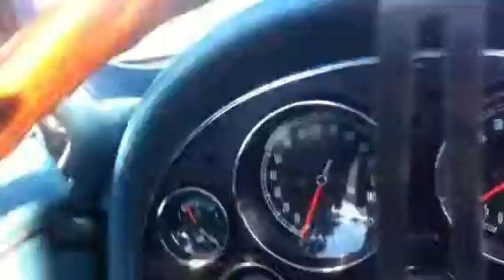1967 CORVETTE WALK AROUND Great brakes TEST DRIVES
Want to sell a car?   Have PRO AUTO SHOWROOM market your car to a world wide audience.

Need to sell a car?  You can sell it in our all indoor luxury shower room.   We do all the marketing advertising, detailing.

- No upfront cost
- We offer a complementary transportation to the showroom.
- We can repair get your car ready for market so you can sell it.
- Complementary detail included in our service

We also offer the following services for all makes and model cars:
- Auto body and paint
- Restoration
- Service
- Repair
- Paint correction
- Detailing
- Upholstery
- Customizing

If you would like to have your car customize restored or serviced please come visit us we are located at 2518 Lafayette St., Santa Clara California easy access to Highway 17 and 101